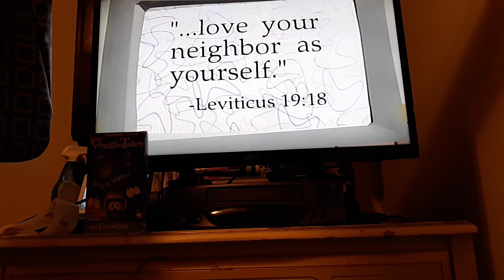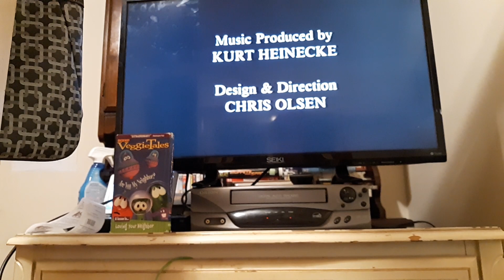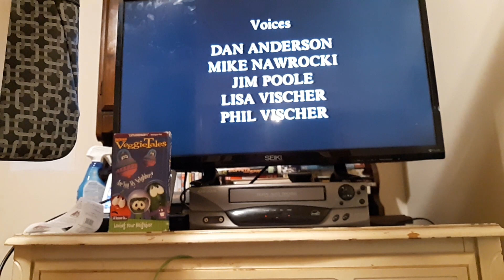Closing to veggietales are you my neighbor 1998 vhs